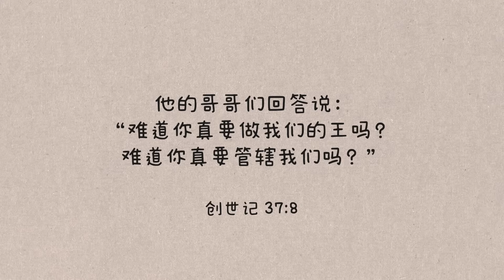【苏博士每日灵修】9月15日 | 增加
你对待人那起初的爱心是否已冷淡了？神是爱，让我们回到神面前，支取源源不绝的爱，去怜悯那些被看为不可爱的人。